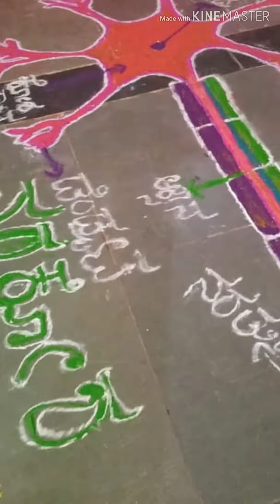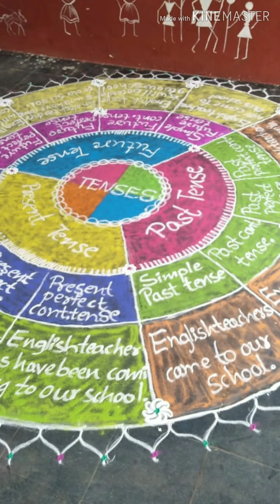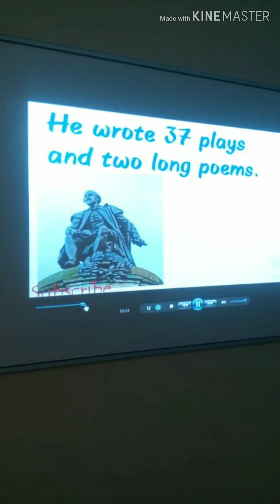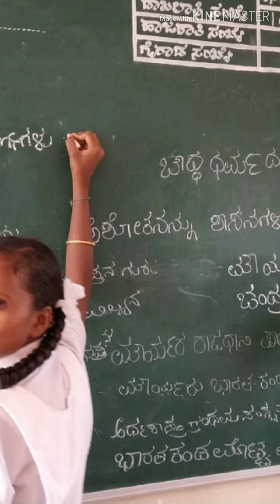GHS Kuntoji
Activities